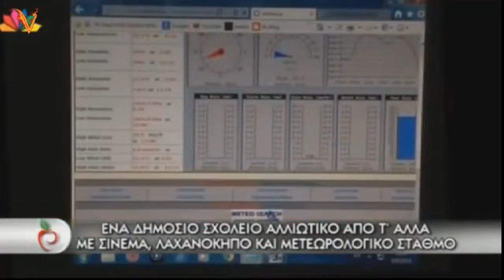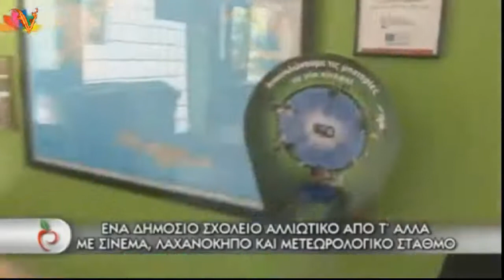συντροφια του περιβαλλοντος, 4/12/2013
Το σχολείο που θέλουμε. Ο Παύλος Αντωνόπουλος, πρόεδρος της Ε΄ ΕΛΜΕ Αθήνας, η Αιμιλία Τσαγκαράτου, γραμματέας Συλλόγου Εκπαιδευτικών Πρωτοβάθμιας Εκπαίδευσης «Ο Παρθενώνας» και η Πόπη Μπασδέκη, σκιαγραφούν τα χαρακτηριστικά και τις ιδιαιτερότητες του Δημόσιου Σχολείου που οραματίζεται η εκπαιδευτική κοινότητα.